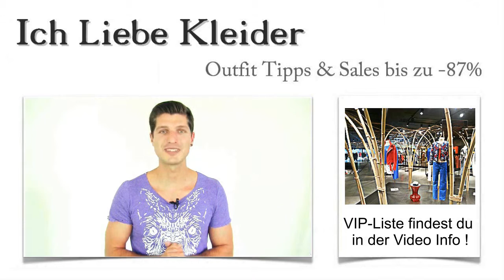Ballkleider in Köln kaufen: Die 3 besten Laden Boutique mit Outlet & Verleih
Hier findet ihr die schönsten Ballkleider, in den besten Laden-Boutique Kölner Laden-Straßen
Ballkleider Köln kaufenGibt es etwas Aufregenderes als einen echten Ball? Viele von uns besuchen nur einmal im Leben einen Ball. Umso wichtiger, dafür schicke Ballkleider in Köln zu finden, die wirklich zu euch passen. Damit ihr nicht zu viel Zeit verwenden müsst, um tolle Laden-Boutiquen für Ballkleider in Köln zu finden, habe ich mich schon einmal umgesehen und einen kleinen Shopping-Guide für euch zusammengestellt.

So könnt ihr die wenige Zeit, die euch ein Städtetrip bietet, so effizient wie möglich nutzen. Schaut euch um und entdeckt die schönsten Brautkleider Laden-Boutiquen in Köln!

Diese 3 Laden-Boutiquen bieten euch außergewöhnlich schöne Ballkleider in Köln
Ballkleider Köln kaufen Outlet VerleihOft sind die besten Laden-Boutiquen in den großen Städten gut versteckt. Aber damit ihr nicht alle Kölner Stadtteile aufsuchen müsst, habe ich das für euch übernommen und Geschäfte entdeckt, die wirklich atemberaubende Ballkleider in Köln anbieten.

Ich war in Köln Deutz, in Köln Kerpen, in Köln Lindenthal, In Kölns Altstadt und in Köln Innenstadt. Ich habe viele Läden gesehen, aber nur diese 3 haben mich absolut überzeugt. Bei meiner Auswahl hatten Service, Sortiment und Preis oberste Priorität. Seht selbst und lest, wo ihr die schönsten Ballkleider in Köln kaufen könnt!

Toller Service und noch viel mehr: Ballkleider in Köln kaufen
Ballkleider Köln kaufen Laden Boutique Outlet VerleihSchicke Ballkleider in Köln zu kaufen, kann ein außergewöhnliches Erlebnis werden. Denn ich habe Läden gefunden, die euch einen ganz besonderen Service bieten.

Hier findet ihr märchenhafte Ballkleider, aufmerksames und fachkundiges Verkaufspersonal, das euch hervorragend berät und einen absolut tadellosen Service. Freut euch auf tolle Rabattaktionen und viele Extras, die ihr beim Kauf der Ballkleider in Köln erwarten!

Ballkleider Köln kaufen Laden Boutique
Köln Innenstadt
Köln Mülheim
Köln Kalk
Köln Nippes
Köln Neumarkt
Köln Altstadt
Köln Cecile
Köln Ehrenfeld

Alternative Ballkleider Outlet & Verleih in Köln – so könnt ihr wirklich sparen
Ballkleider trägt man ja nicht oft. Da könnte ein Ballkleider Outlet & Verleih in Köln eine gute Variante sein, um viel Geld zu sparen. Hier findet ihr atemberaubende Ballkleider in Köln, die ihr leihen oder mieten könnt. Die Preise können sich wirklich sehen lassen. Schaut euch einfach mal um und seht, ob ein Ballkleider Outlet & Verleih in Köln eine Möglichkeit für euch ist! Wer doch lieber kaufen möchte, trotzdem aber gern spart, könnte auch in einem Ballkleider Outlet & Verleih in Köln fündig werden. Allerdings müsst ihr hier eure Erwartungen in Bezug auf den Service und die Beratung etwas herabsetzen. Denn hier stehen eindeutig die Preise im Vordergrund. Seht selbst, welche Variante für euch am ehesten in Frage kommt, um Ballkleider in Köln zu kaufen, zu mieten oder zu leihen!

Köln Hansaring
Köln Lindenthal
Köln Keupstraße
Köln Deutz
Köln Eigelstein
Köln Ebertplatz
Köln Hahnenstraße
Köln Kerpen